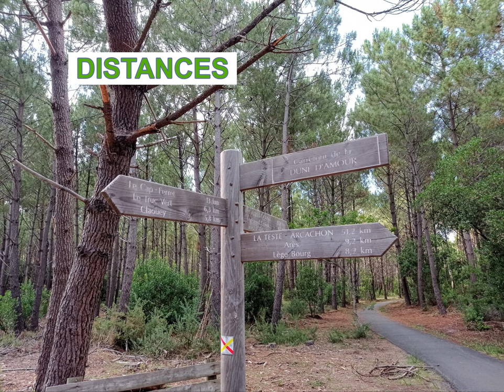Deserted Beach Dune D'Amour , Cap Ferret , Silver Coast Atlantic, France with Directions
Between the 'Truc Vert' & the 'Grand Crohot' , Cap Ferret France. Best accessed by bike. Then about 1km walk through woods & dunes (this is what keeps the crowds away)

Cycle from Grand Crohot, Lege, Ares, or Cap Ferret. Get a free cycle map from any local Tourist Information office.

These are unsupervised beaches completely unsafe for Swimming due to dangerous & unpredictable Rip Tides (Baines).

Location of Nearest Bike Path (Carrefour de Dune d'Amour )